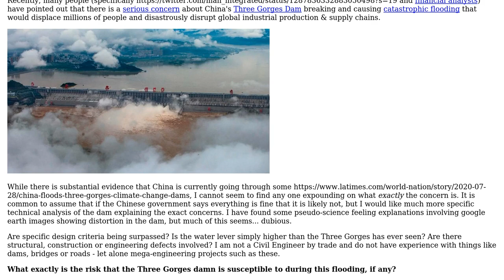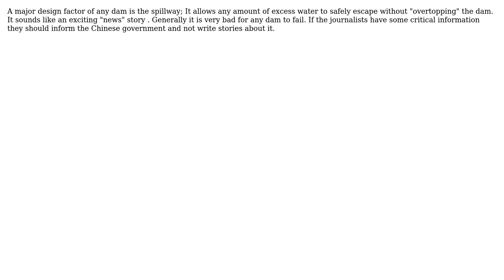What specific technical concerns exist for China's Three Gorges damn on the Yangtze river?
Engineering: What specific technical concerns exist for China's Three Gorges damn on the Yangtze river?

With thanks & praise to God, and with thanks to the many people who have made this project possible! | Content (except music & images) licensed under CC BY-SA | Music | Images & others | With thanks to user Rodrigo de Azevedo user ChemE mang user blacksmith37 and the Stack Exchange Network Trademarks are property of their respective owners. You are responsible for your own actions.